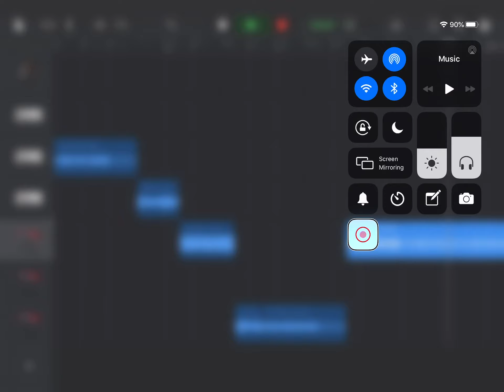The cringe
Made in garage band